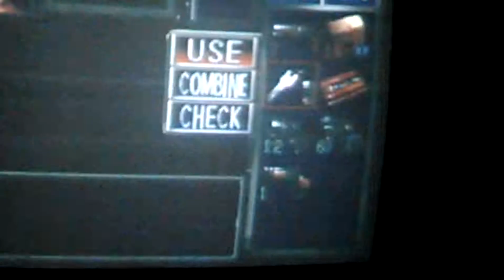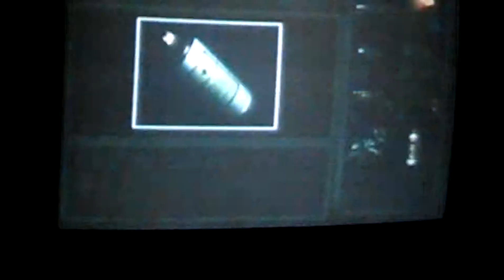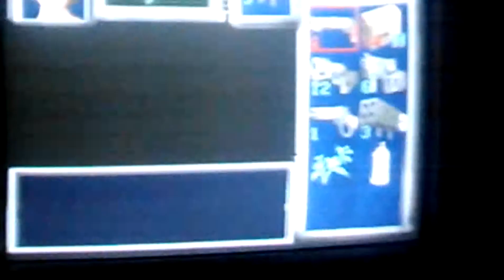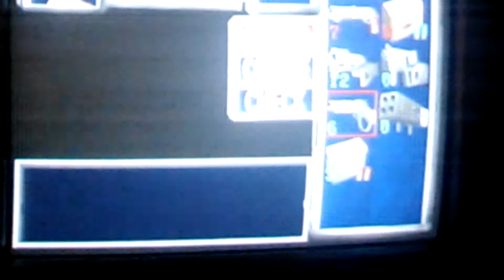Resident Evil 3 - 14 years of nightmares...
"This one is for Brad (5th bullet) and this one is for you."

Note:
Video quality isn't too well, sorry. I tried.